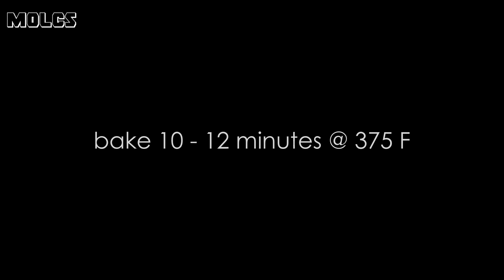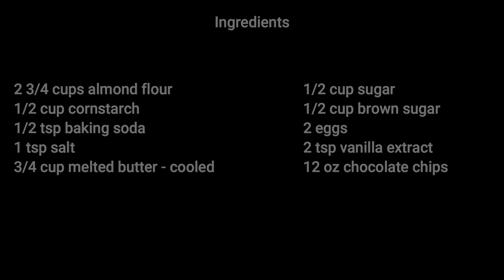Gluten Free Chocolate Chip Cookies | MOLCS Easy Recipes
Gluten Free Chocolate Chip Cookies

2 3/4 C Almond Flour
1/2 C Cornstarch
1/2 tsp Baking Soda
1 tsp Salt
3/4 C Butter - melted & cooled
1/2 C Sugar
1/2 C Brown Sugar
2 Eggs
2 tsp Vanilla
12 oz Chocolate Chips

In a medium sized bowl whisk the almond flour, cornstarch, baking soda & salt.  Set aside

In a large bowl whisk together the butter & sugars.  Add in the eggs & vanilla, mixing well.  Stir in the
dry ingredients and fold in the chips.

Cover the bowl with plastic wrap and chill for at least 1 hour.

Drop by heaping teaspoon onto a cookie sheet.

Bake @ 375 F for 10 - 12 minutes